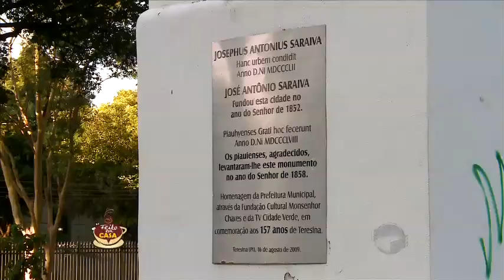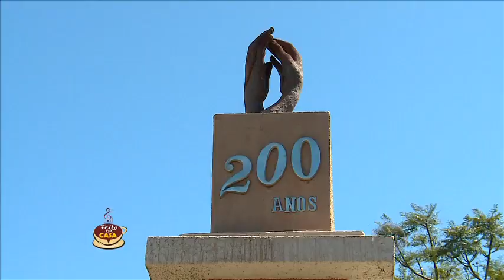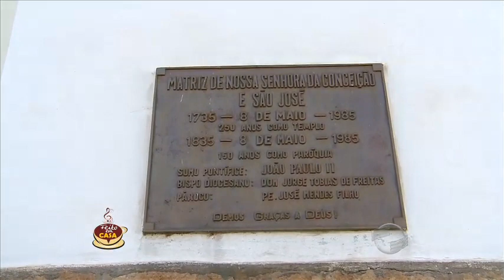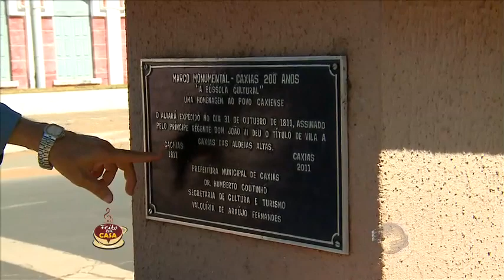Conheça Caxias, cidade que definiu a localização de Teresina